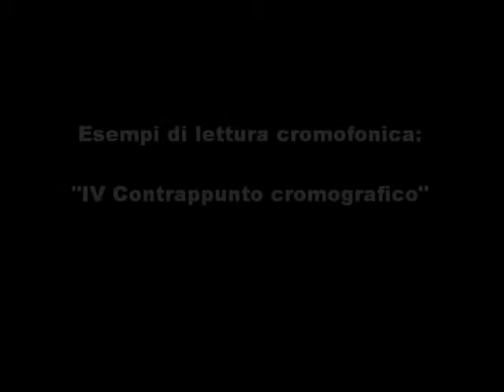Luigi Rodio: IV Contrappunto Cromografico. Blu